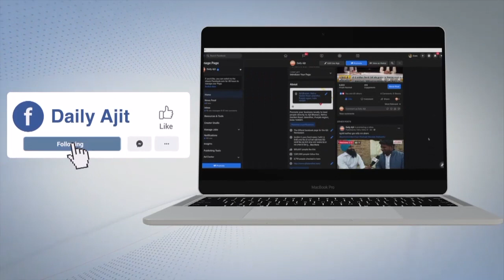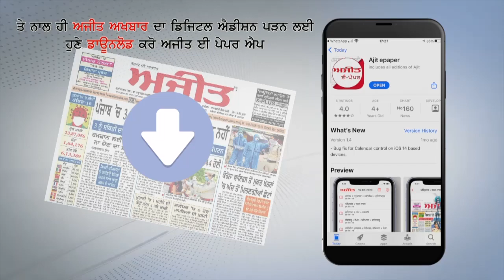ਜ਼ੀਰਾ : ਸਾਬਕਾ ਮੰਤਰੀ ਇੰਦਰਜੀਤ ਸਿੰਘ ਜ਼ੀਰਾ ਦਾ ਸਰਕਾਰੀ ਸਨਮਾਨਾਂ ਨਾਲ ਜੱਦੀ ਪਿੰਡ ਵਿਖੇ ਕੀਤਾ ਗਿਆ ਅੰਤਿਮ ਸੰਸਕਾਰ